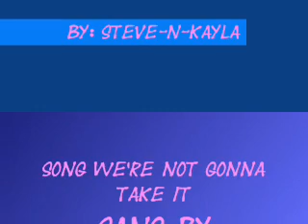We're Not Gonna Take It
A Brady, Dimera Mvid